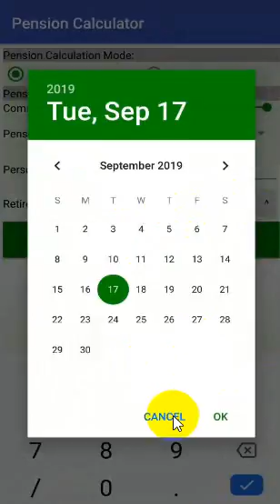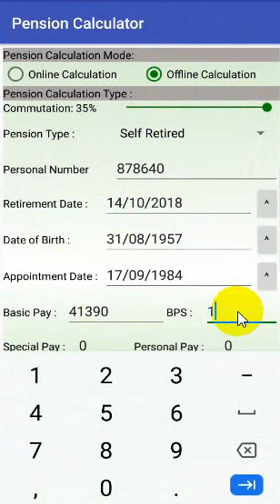Pension calculator APPS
Pension Calculator